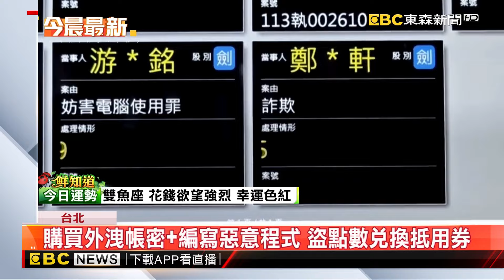撞庫攻擊盜領高鐵 信用卡點數！獲利數10萬 2嫌聲押@newsebc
一名男子，因為盜用超過5百名「高鐵會員點數」，被警方逮到。檢方深入追查，但不但盜領點數，還和另一名男子聯手，侵入銀行信用卡「兌換網站」，盜用會員點數，總計不法獲利數十萬元。如今都被，聲押禁見。

11/10~11/24 敬請鎖定51頻道！
⚾場次看這邊⚾
11/13 18:25 中華VS韓國
11/14 18:25 中華VS多明尼加